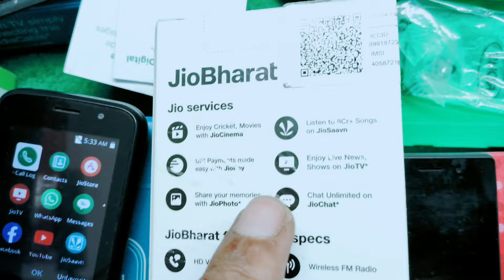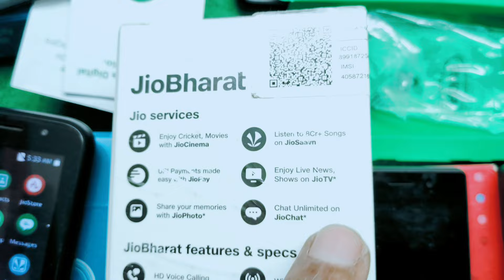New Jio Phone 2024⚡Jio phone f320b unboxsing ⚡1 Year unlimited free⚡Jio phone f220b unboxsing⚡Jio5g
4g keypad mobiles in india
4g keypad mobile
4g keypad mobile jio sim support
4g keypad mobiles in india tamil
4g keypad mobile with hotspot
4g keypad mobiles in india with

4g keypad mobile youtube
4g keypad mobiles in india telugu
4g keypad mobile phone
4g keypad mobile with auto call
recording feature
jio bharat
Jio phone update
jio bharat b1 youtube
jio bharat B1 4g keypad phone
chalaye

jio bharat bl recharge plan

jio prime 4g phone review
jio prima 4g hard reset

jio prima 4g hotspot
jio prima 4g phone review

jio bharat v2 4g mobile price
jio bharat v2 4g telugu
jio bharat v2 4g ringtone setting